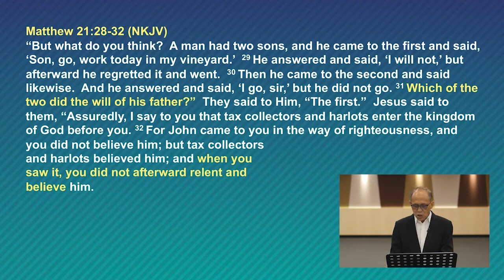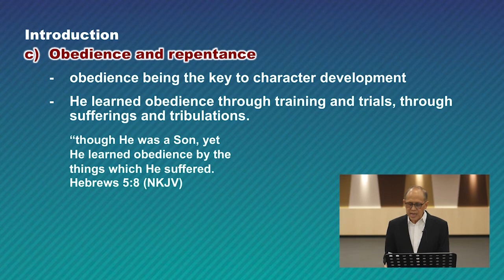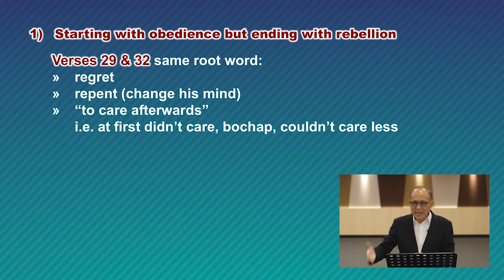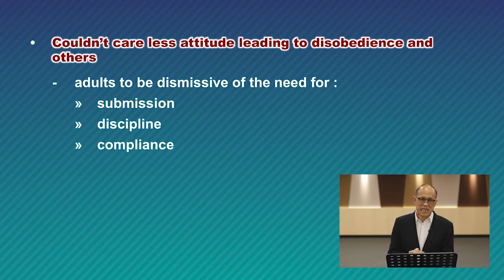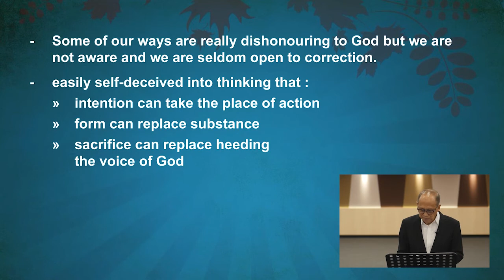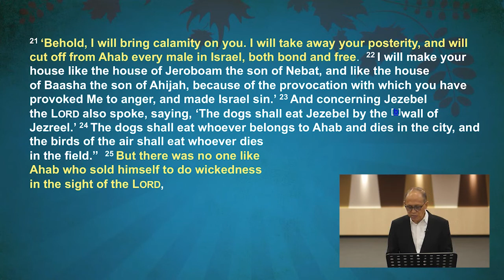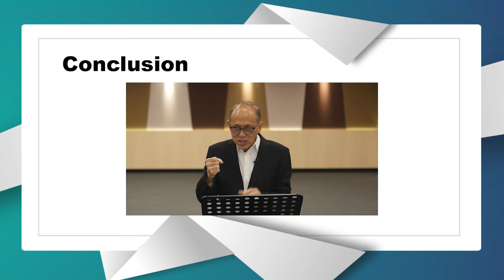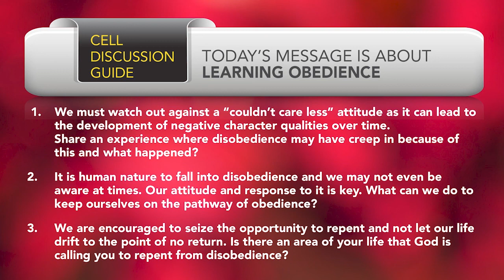English Sermon 20200823